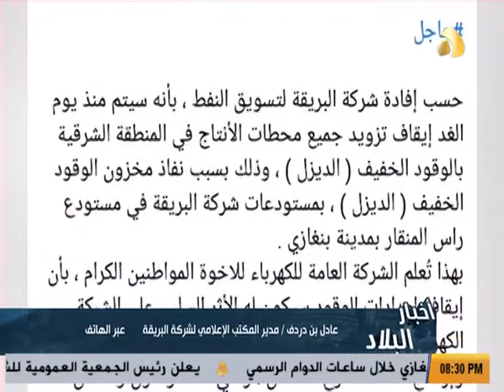مداخلة | عادل بن دردف/ مدير المكتب الإعلامي لشركة البريقة